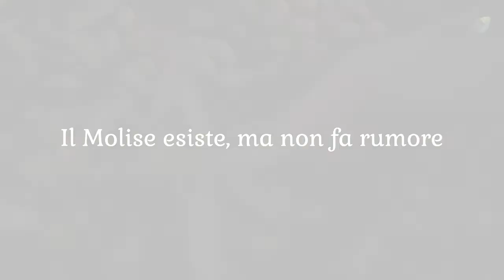Il Molise esiste, ma non fa rumore - I Viaggi dell'Origano